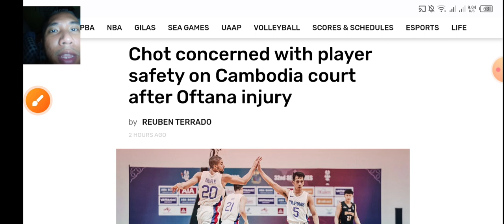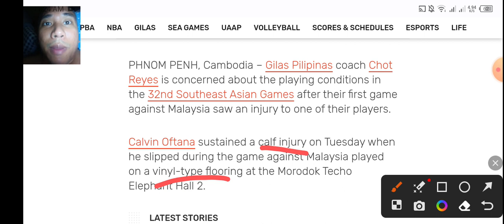BAD NEWS!!! CALVIN OFTANA na INJURED dahil nadulas sa COURT!!! GILAS nag REKLAMO na sa CAMBODIA!!!